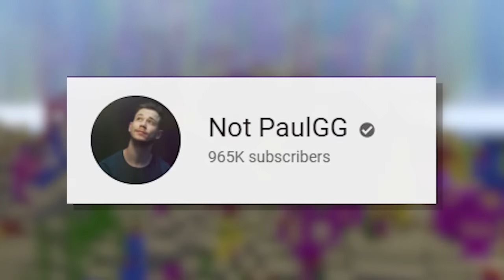I Survived 100 Days in an OCEAN ONLY World in Hardcore Minecraft... Here's What Happened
I Survived 100 Days in an OCEAN ONLY World in Hardcore Minecraft
I Survived 100 Days in an OCEAN ONLY World in Minecraft
🧸 2 DAYS LEFT until my Limited-Edition Cookie Plushies are completely sold out! LAST CHANCE! 🧸

Inspiration: @NotPaulGG (@Kolanii @paindomination )

》"100 Days" Inspired by @LukeTheNotable
》OCEAN ONLY WORLD Originally by @NotPaulGG
》Other Inspiration @Kolanii @paindomination

Thank you for clicking on this video and for watching! I have more awesome videos, so go watch them. ❤️️